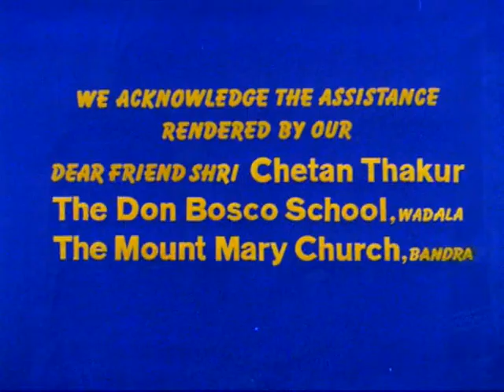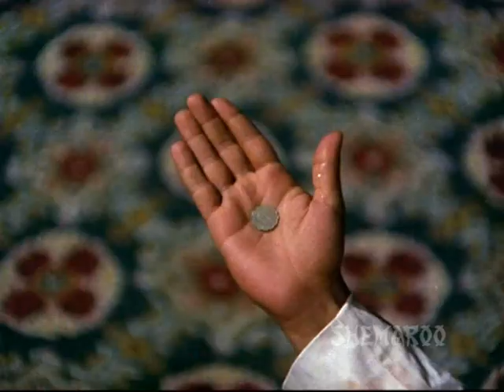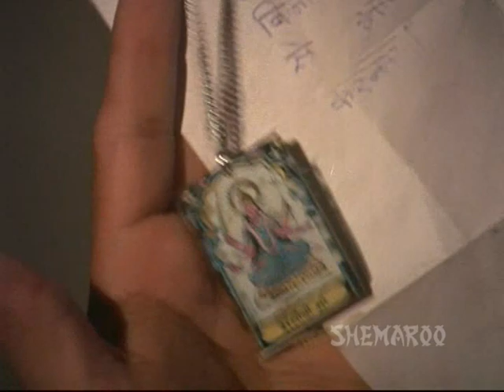Amar Akbar Anthony - Part 1 Of 17 - Amitabh Bachchan - Vinod Khanna - Hit Action Movies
Kishan Lal, the driver of a smuggler Robert takes the blame for his employer. He is convicted and his wife Bharti and his three children are forced to live a destitute life. What will become of Bharti and her three sons? Watch to know.